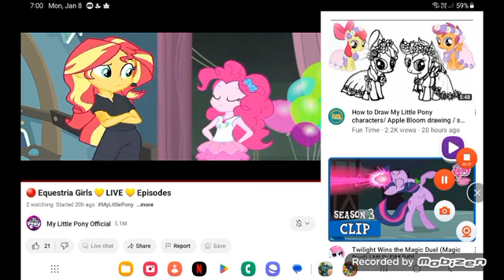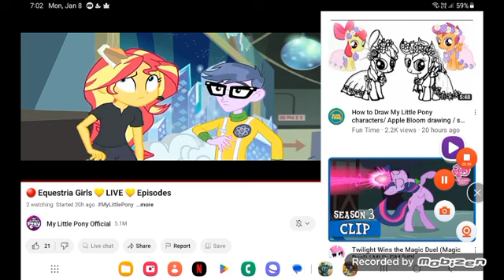March 7, 2024